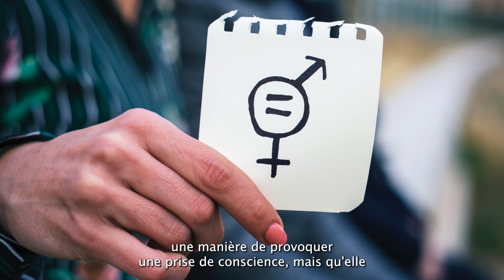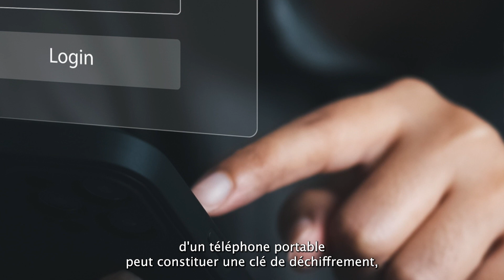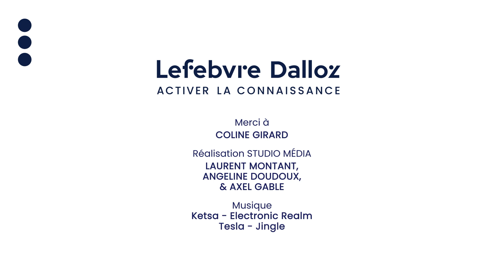5 minutes d'arrêt en Pénal - épisode 2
Retrouvez en vidéo la présentation de 3 arrêts marquants réalisée par Coline Girard, rédactrice juridique au sein de la rédaction pénale de Lefebvre Dalloz.